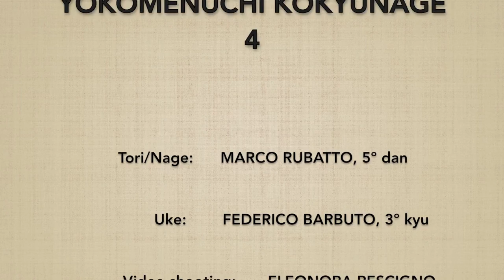Yokomenuchi KOKYUNAGE 4 - Marco Rubatto